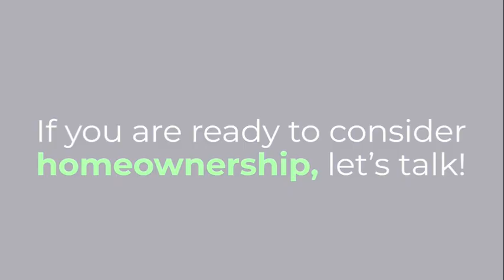Are House Prices Going to Drop? 🏡 Jennifer Lobb & Emily Albright 🏡 Tremaine Real Estate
Since 1975, homes have appreciated 166 of the last 188 financial quarters.

Even with the slight decline the last two quarters, a house that was purchased 5 years ago for $550k is now worth $863k on average.